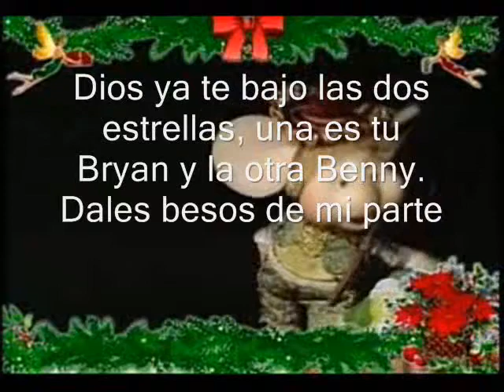HAPPY BIRTHDAY ISELA.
Topo Gigio singing for Isela wishing the best Happy Birthday!